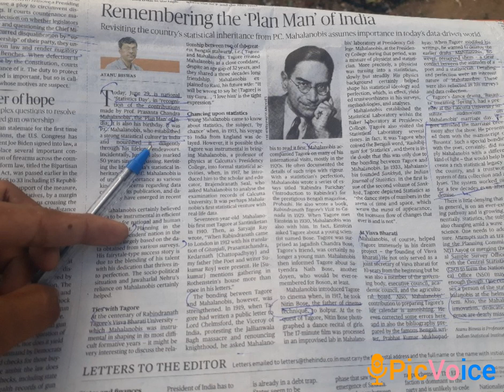Plan Man Of India And Unemployment